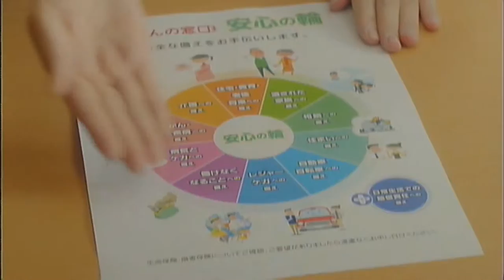Nobunari Oda CM Vol.7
Joy Sound MAX, Hoken no madoguchi,TOTEM,CERAFIT